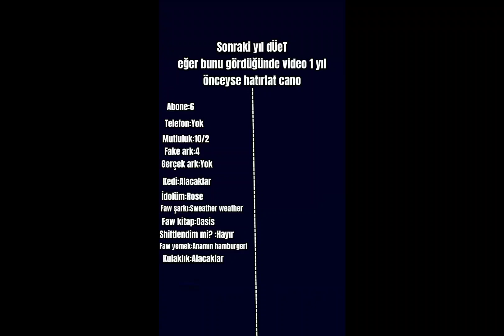Sonraki yıl görenler hatırlatsın